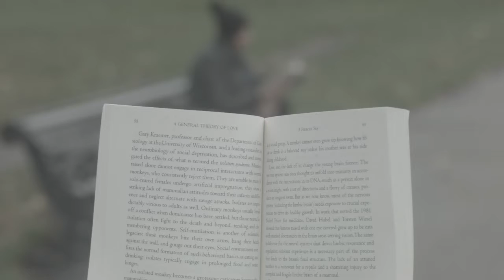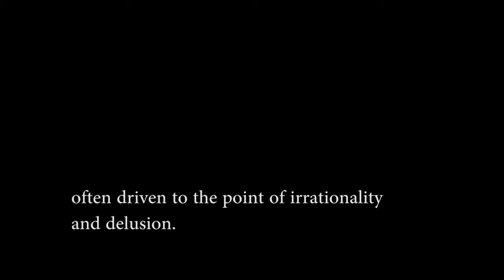Romantic Paranoiac finalised edit with music take 1